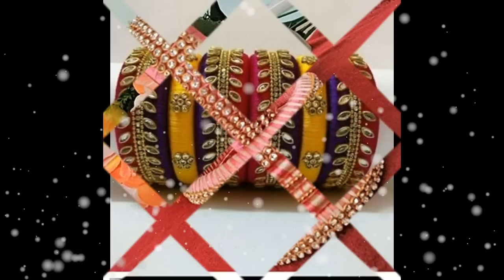LADIES CORNEWR SILK THREAD BANGLES FOR U.